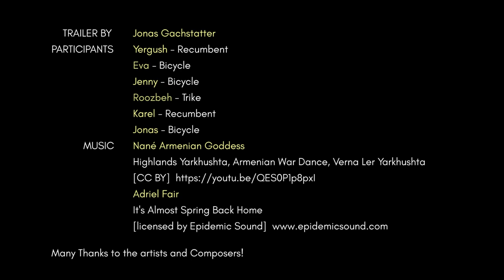Armenia - Cyclist's Elysium - Trailer 2019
Trailer for the upcoming shortfilm "Armenia - Cyclist's Elysium"
based on the bicycle trip trough Armenia (Հայաստանի) by Outrageous Corporation (Eva, Jenny, Jonas, Karel, Roozbeh, Yergush).